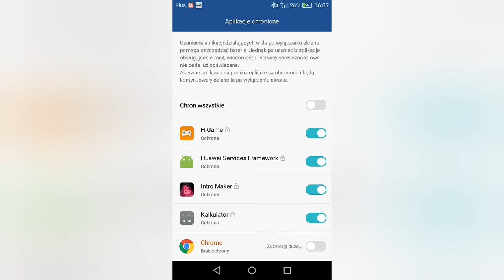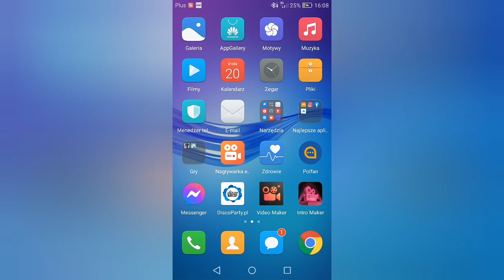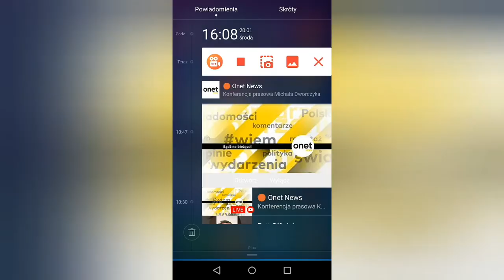aplikacje chronione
wściekły na filmie